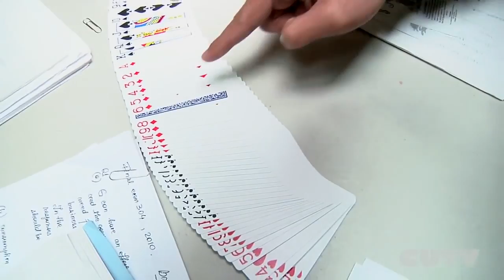Card Inside A Sealed box !!!!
Card inside a seal box